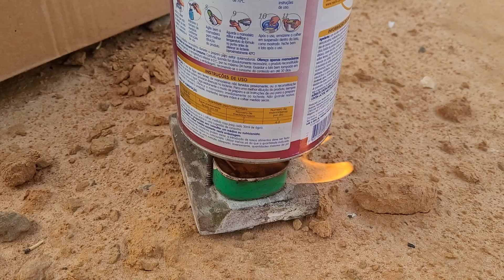SÓ PIPÃO NO INTERIOR DE SAMPA - SALTO DE PIRAPORA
SÓ PIPÃO NO INTERIOR DE SAMPA
★CLIQUE NESSE LINK SE VOCE CORTOU ALGUM PIPA HOJE ★